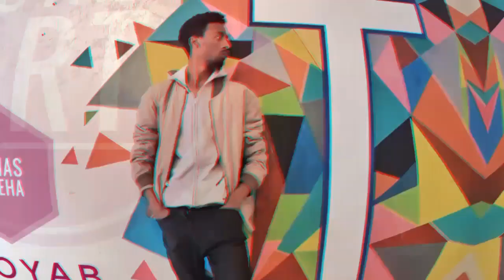wall art painting-timelapse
had fun painting on walls commissioned by children sunday school-